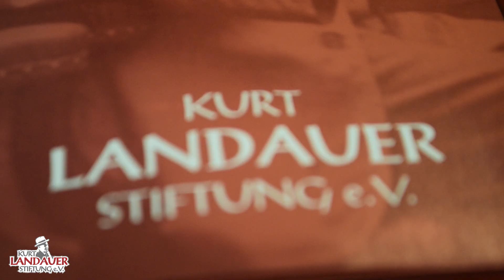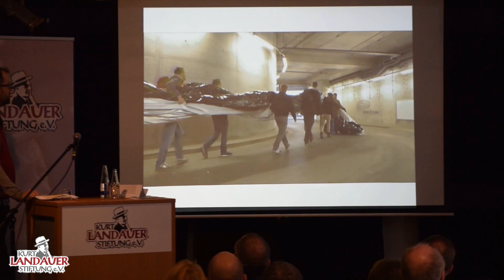Eröffnungsveranstaltung der Kurt Landauer Stiftung 20.12.2017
Eröffnungsveranstaltung der Kurt Landauer Stiftung

2006 benannte die Fangruppierung Schickeria München ein antirassistisches Fußballturnier nach dem ehemaligen Bayern Präsident Kurt Landauer. Damals war der Name wenigen ein Begriff. Diese Wiederentdeckung haben wir uns zum Anlass genommen eine Stiftung zu gründen, die die Erinnerung an ihn aufrecht erhält und sich im Sinne seiner Werte sozial engagiert.

Hier erfahrt Ihr, wer wir sind, was wir machen und wie Ihr mithelfen könnt: